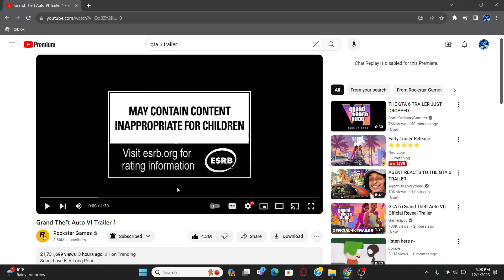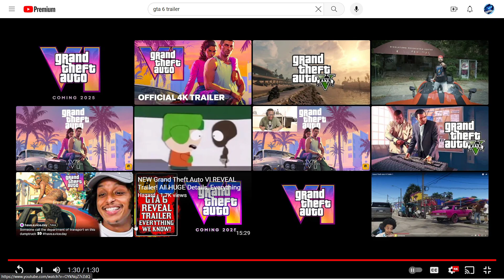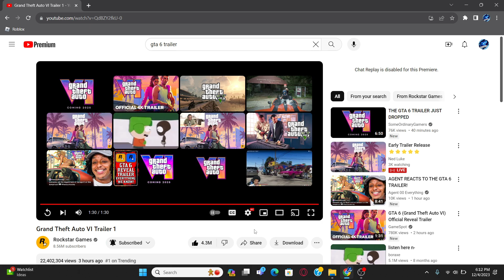GTA 6 TRAILER (REACTION)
an early release for the GTA 6 trailer, here is my reaction